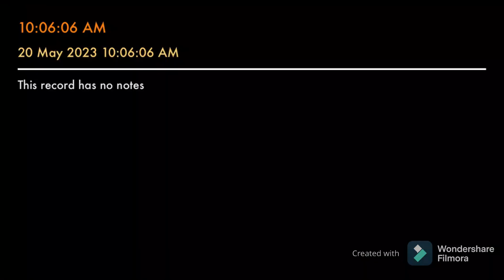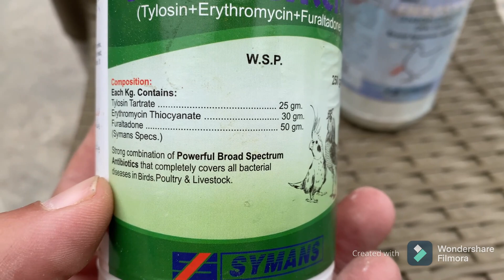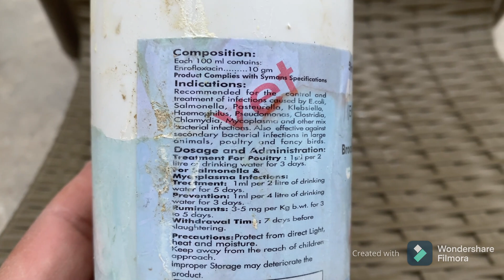Sokra (Seep) ka ilaj Parrots/Pheasant/Poultry | Seep treatment | Anorexic Chicken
Simple way to solve Seep problem in parrots, Poultry, pheasant and pigeons by the use of two medicine combo. No need to waste time on a solvable problem.